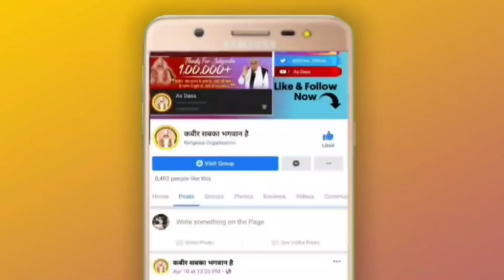एक ऋषि ने बनाया परमाणु बम, एक बार मे 18 करोड़ ख़त्म | Sant Rampal Ji Satsang | AS DASS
अब संत रामपाल जी महाराज जी के मंगल प्रवचन प्रतिदिन सुनिए.
Nepal 1 टी.वी. पर सुबह 6:00 से 7:00 तक